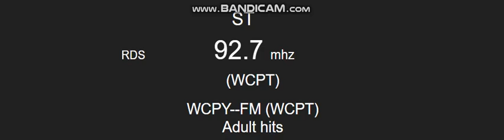WCPY 92.7 Arlington Heights, Illinois Legal IDs February 24th, 2023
Transition from Polski FM to Chicago's Progressive Talk WCPT 820 Simulcast.